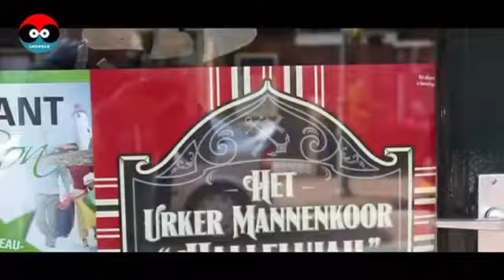Concert in Leeuwarden via GPTV - Het Urker Mannenkoor 'Hallelujah' - Live recording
Aankondiging voor het concert van het Urker Mannenkoor 'Hallelujah' in de Grote Kerk te Leeuwarden waar ruim 1000 mensen aanwezig waren, speciaal voor deze avond was er buiten een tent met videoscherm voor 400 mensen neergezet,maar alsnog moesten mensen teleurgesteld worden.

© GPTV - Het Urker Mannenkoor 'Hallelujah'